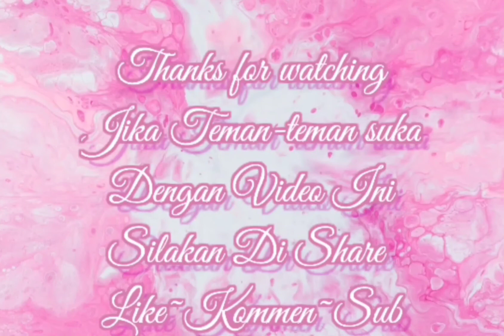Sepanjang Perjalanan Wisata Ruifang Pantai Yang Indah Gunung Yang Indah Kalian Wajib Kesini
Assalam muallaikum wrwb..

Di video kali ini kita liburan di Bitoujiao di stiap perjalanan kita d kelilingi pantai yang indah,gunung yang indah di pandang mata pokoknya tidak nyesel kalian untuk liburan kesini bakal ketagihan 😂

Note__Perjalanan dari taipei stasiun naik kreta turun di ruifang
kita naik taxi per orang 100.Nt
kebetulan kita rame² jadi bisa patungan lahh ya lumayan irit 🤭
di ruifang ini banyak sekali wisata klw untuk keliling ruifang 1.hari waktu gk bakal cukup krna tempat nya bagus untuk phto²